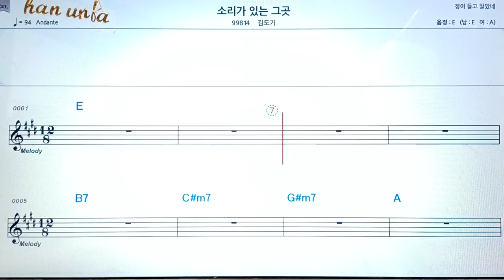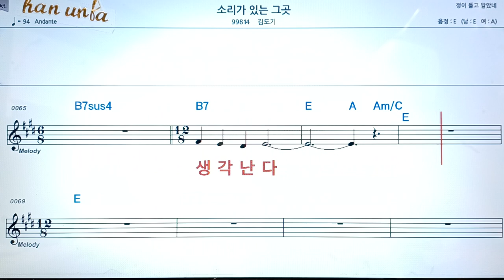소리가 있는 그곳/김도기👍악보, 코드,가사,Karaoke*가라오케 반주